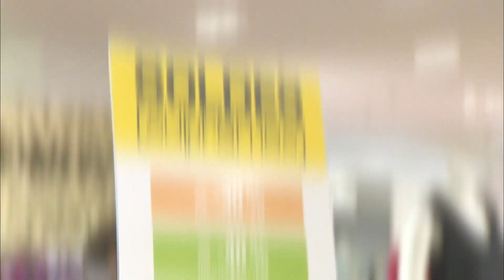Comment bien choisir sa doudoune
L'hiver arrive, le froid aussi, il est temps de ressortir les manteaux ! Quoi de mieux pour rester bien au chaud qu'une doudoune ? Tous les conseils pour rester à la pointe de la mode et choisir la bonne doudoune en fonction de sa morphologie !

Réalisateur : Barbara Bernard